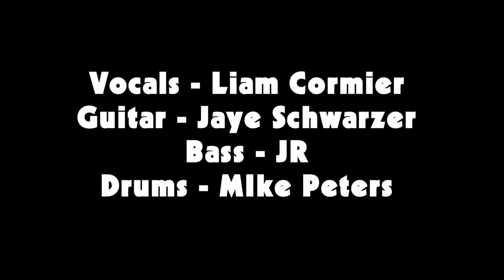Cancer Bats as Bat Sabbath - War Pigs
OUR HUMBLE OFFERING
A COVER OF THE TIMELESS METALLIC BALLAD “WAR PIGS”
THIS VERSION SHOW CASES THE MIGHTY JAYE SCHWARZER ON BOTH THE BASS AND THE ELECTRIC GUITAR TO PROVE HIS WORTHINESS TO THE ALMIGHTY LORDS BLACK SABBATH!!!

Recorded at Private Ear Studios October 25 2021
Recording Engineer - John Paul Peters
Assistant Engineer - Jon Plett , Derek Benjermin
Studio Assistant - Kaiden Peters
Mixed & Mastered by John Paul Peters

Lighting - Mike Pascucci (Red Rover Entertainment Limited)
Directed by Jim Agapito
Editor / VFX  Matt Purchase
Camera Operators: Joey Senft, Dorion Preston, Jaison Empson

Bat Skull Records Production